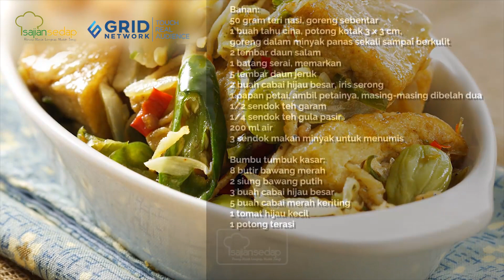4 Resep Masakan dari Tahu Praktis di Bawah 30 Menit, Wajib Bikin, Nih!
4 Resep Masakan dari Tahu Praktis di Bawah 30 Menit, Wajib Bikin, Nih!

Ada tahu di rumah? Sulap jadi 4 resep masakan dari tahu praktis di bawah 30 menit berikut ini!

00:00- intro
00:31- resep tahu balado petai
01:10- resep tumis oyong tahu takwa
01:40- resep tahu masak jamur kuping
02:15- resep tahu tumis kacang panjang

Produser: Intan Yusan Septiani
Penulis Naskah: Qorin & Indri
Peraga: Qorin, Resi & Indri
Fotografer: Bambang Tetuko, Andrian & Osyad
Videografer: Bambang Tetuko, Andrian & Osyad
Video Editor: Bambang Tetuko, Andrian & Osyad

4 Resep Masakan dari Tahu Praktis di Bawah 30 Menit, Wajib Bikin, Nih!